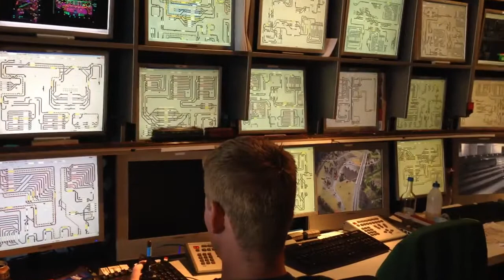11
Part of the control room at Miniatur Wunderland in Hamburg.